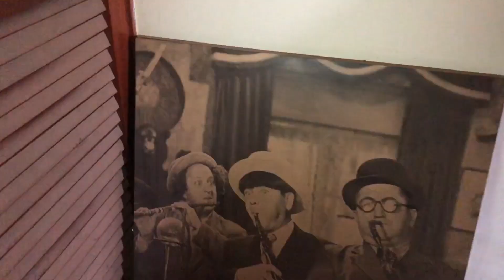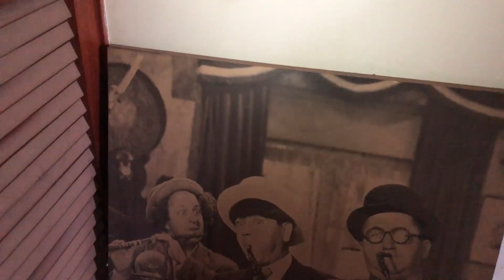EL CASTILLO DE MORENO: | UN SUEÑO MEDIEVAL EN EL CORAZÓN DEL BARRIO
CREARON UN CASTILLO EN EL CONURBANO!!

Hace unos días, me entere de un famoso castillo en la zona oeste del conurbano. Todo surgió, a través de posteos en las redes sociales de la pagina @TheWalkingConurban .Sin dejar pasar mas tiempo, me puse en búsqueda de este lugar; y me encontré con una reciente construcción en la zona de Moreno.

Se trata de un castillo estilo Medieval, que se esta construyendo en medio de un barrio de casas bajas. Al parecer al dueño de este lugar, siempre le gustaron los castillos. Al ver que su sueño lo tenia muy cerca, decidió crearse uno.
En un futuro no muy lejano, le gustaría armar una cafetería o casa de te, para que los vecinos también puedan disfrutar de este lugar.
No se descartaría la posibilidad de acondicionarlo para salón de eventos.

Si de cosas extrañas suceden en el Conurbano.. de eso no tenemos duda. Un mundo abierto a que sucedan millones de posibilidades.

Gracias a Gabriel, la persona que esta llevando a cabo esta magnifica estructura, y que ya dispone de otros trabajos similares en mas zonas.

Mi nombre es Ezequiel Contreras, esto es MUNDOEZEQUIEL.. Espero que les guste el video!!

DISEÑO GRÁFICO: INSTAGRAM: TOMYCRESPO